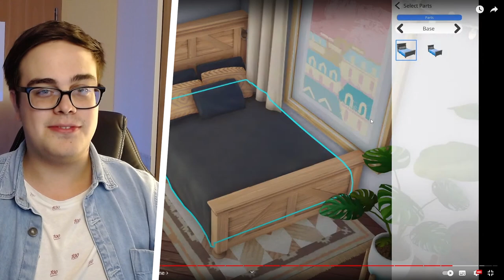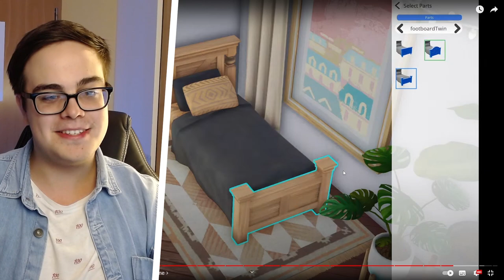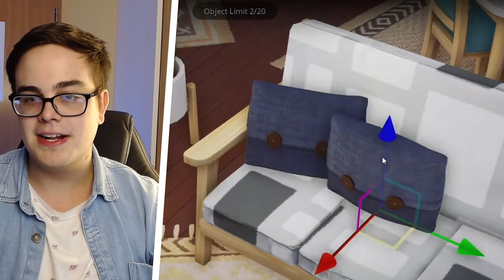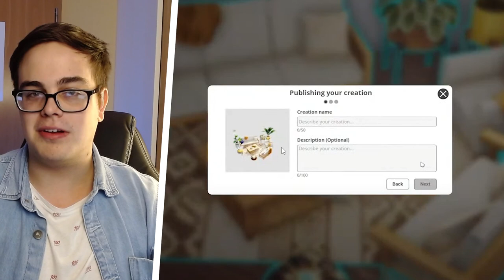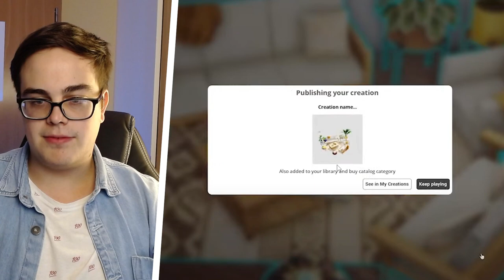Neue Die Sims 5-DETAILS aus ersten Szenen!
Die ersten Szenen von Die Sims 5 wurden im letzten großen Entwickler-Stream gezeigt, die schon mal einige kleine Detail und größere Hauptfeaures zum nächsten Sims-Spiel verraten haben. In diesem Video möchte ich ein wenig ins Detail gehen und das Material genau unter die Lupe nehmen.